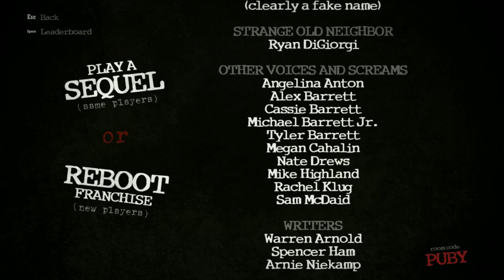10-18-16 Stream - Trivia Murder Party Game 1